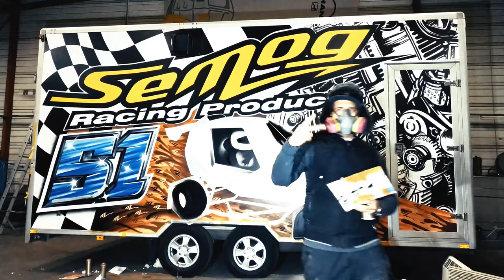SEMOG FR | custom painting on the Kart Cross Race Trailer🏁🏁🏁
Check out on this video, the timelapse of the painting work in the kart cross race trailer from SEMOG MOTORSPORT FR, from white to an exclusive and unique racing look ▶